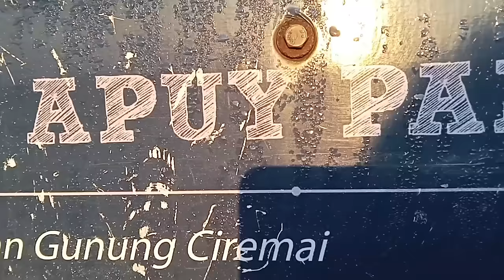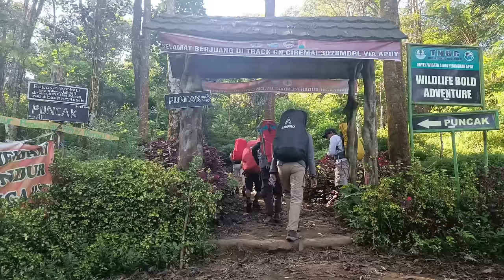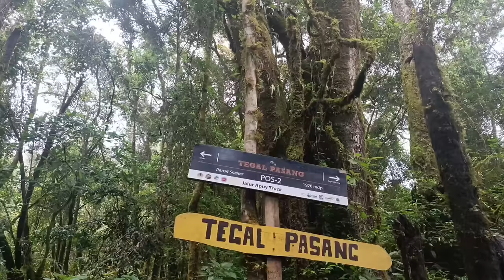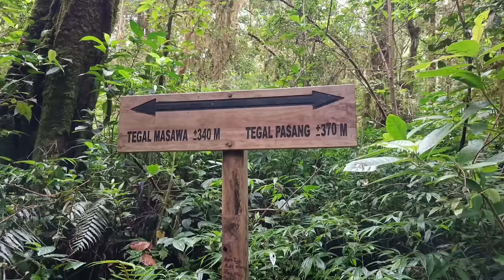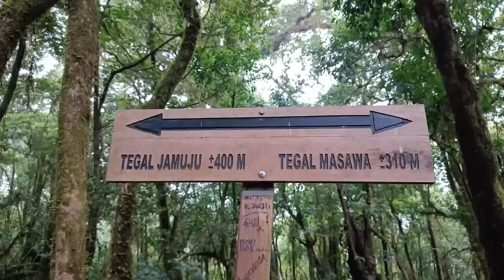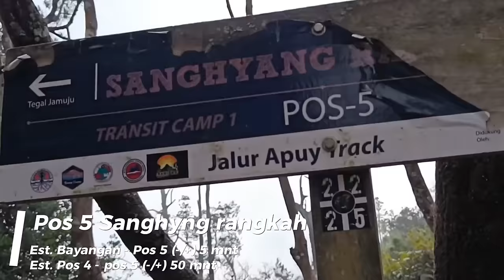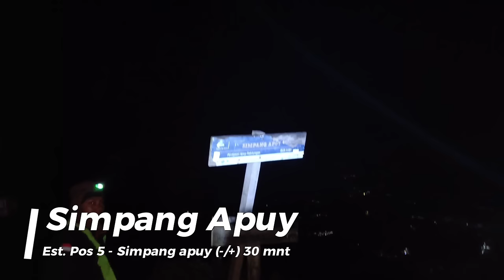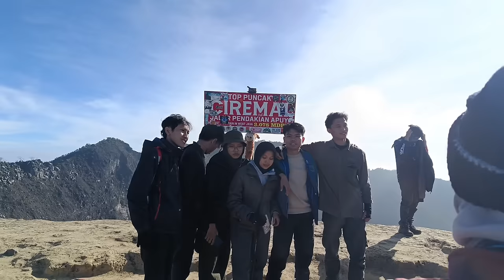YANG KATANYA JALUR TERSINGKAT❗PENDAKIAN GUNUNG CIREMAI VIA APUY | Panduan perjalanan terbaru 2023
Assalamualaikum warahmatullahi wabarakathu apa kabar sobat kelana??
Kali ini saya akan mendaki gunung Ciremai lagi nih. Jika sebelumnya saya mendaki ciremai via jalur Trisakti sadarehe, kali ini saya mau mencoba mendaki Gunung Ciremai via jalur apuy yang katanya sih jalur ter pendek dan tersingkat jika di bandingkan dengan jalur-jalur lainnya. Apalagi kalau di bandingkan dengan jalur Ciremai via Linggarjati dan via Linggasana yang terkenal dengan jalur nya yang terjal dan sulit
Saya mendaki bersama 7 kawan dari Bandung, kami start pendakian pada tgl 1 Juli dan turun pada tgl 2 Juli 2023. Dan Alhamdulillah kala itu cuaca sedang bersahabat banget. Alhasil langit cerah membiru dan hamparan samudera awan Gunung ciremai pun tersaji dengan sempurna
Penasaran gimana keseruan kami mendaki Gunung Ciremai via apuy kali ini ??

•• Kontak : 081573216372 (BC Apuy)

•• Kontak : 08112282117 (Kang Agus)